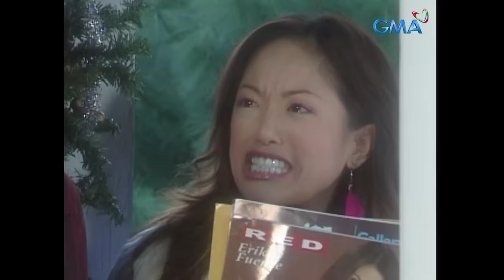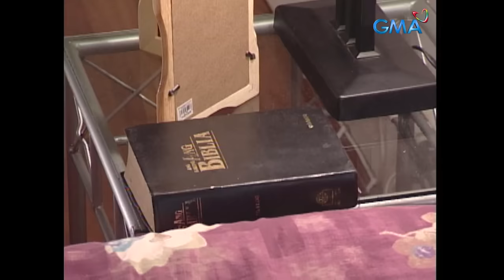MPK: Paano Ba Ang Pag-Ibig – The Gwen Garci Story (Full Episode) Magpakailanman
Aired (November 10, 2005): Gwen (Herself) is a part of the captivating group Viva Hot Babes, but despite her colorful life in the celebrity world, she has had a lot of difficulties growing up.

Cast: Gwen Garci, Leo Martinez, Ma. Isabel Lopez, Zoren Legaspi, Jake Roxas, Jordan Herrera, Simon Ibarra, Coco Martin, Joyce Ching, Jan Kimbert Ching, Martin David Delos Santos, Manolito Pi Roda